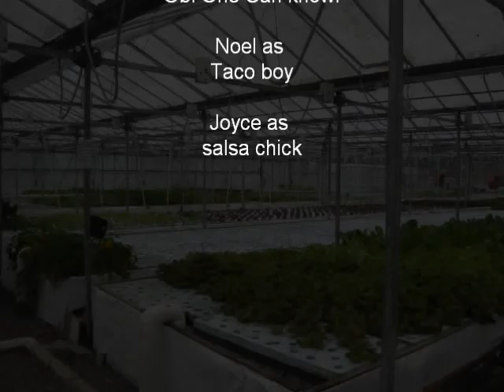Peter fox Streamstown, caught escaping to mexico 2010.wmv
Peter fox on the run, was caught in San Francisco airport, trying to smuggle weed across to Mexico. Had to be stripped searched by two female officers and love to go through that again. Greatest thrill of his life, so he said and still on the run.